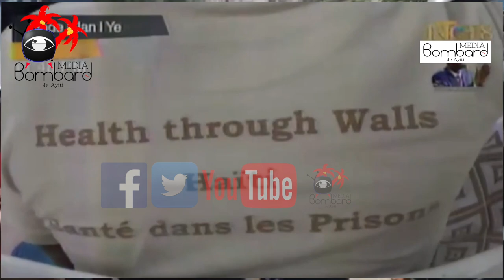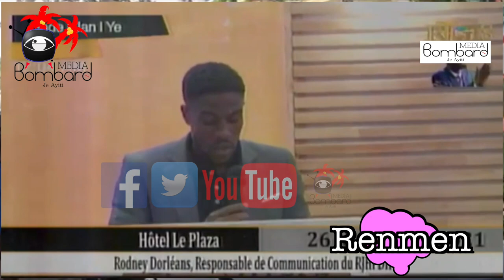PM Ariel Henry Enstale Nouvo Minis Radikal Pou Fini Ak Opozisyon An